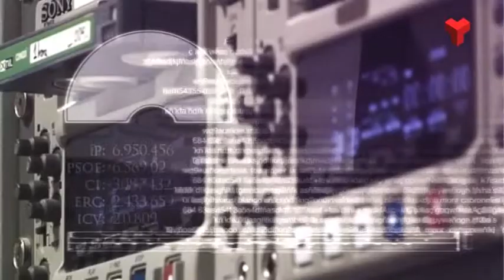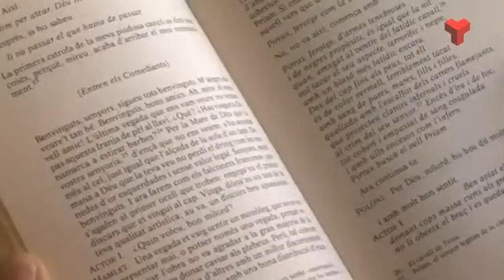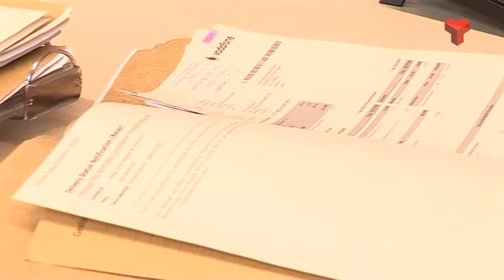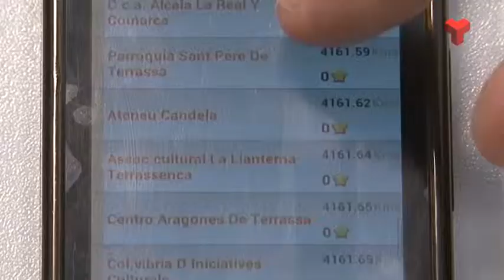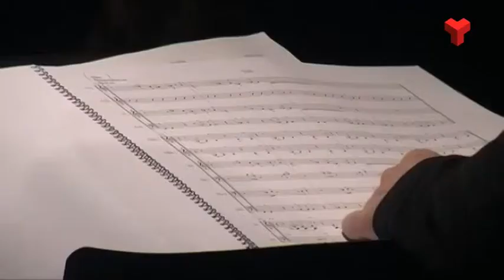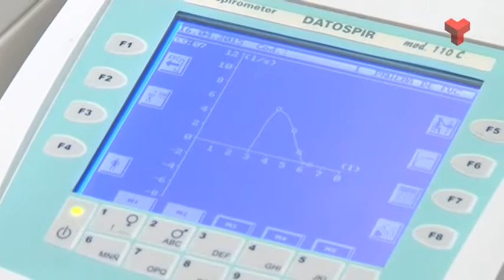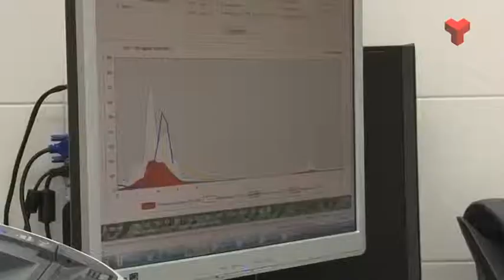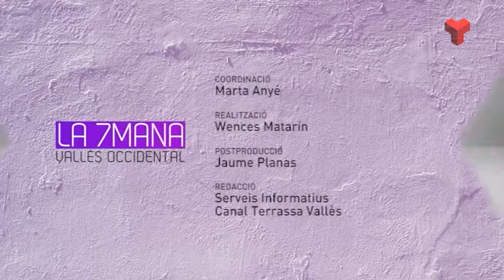La 7mana Vallès Occidental divendres 24-04-2015 de Canal Terrassa